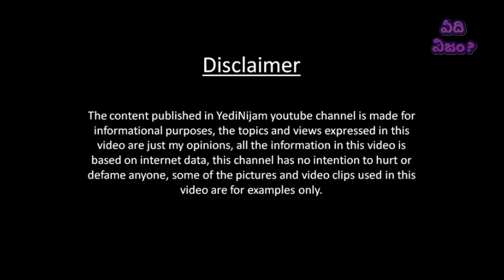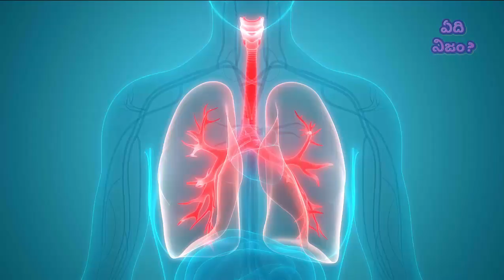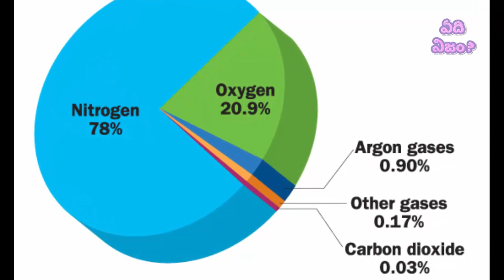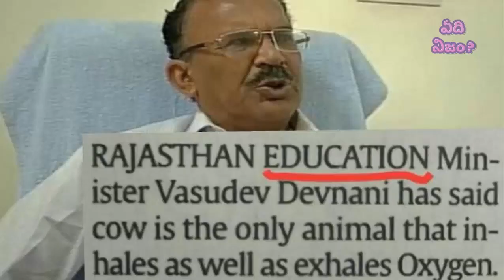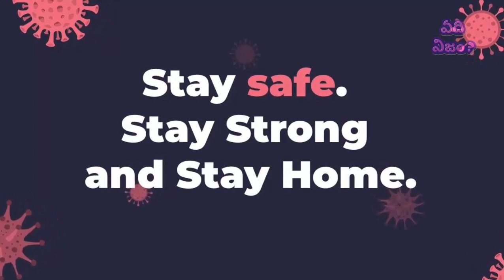రాందేవ్ బాబా పైత్యం | RamDev Baba comments on Oxygen | Medical Oxygen | Covid | Corona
Baba Ramdev Paithyam - The Video is about comments of Baba Ramdev Who insulted Covid patients and doctors for breathing difficulties.

Yedi Nijam (ఏది నిజం)